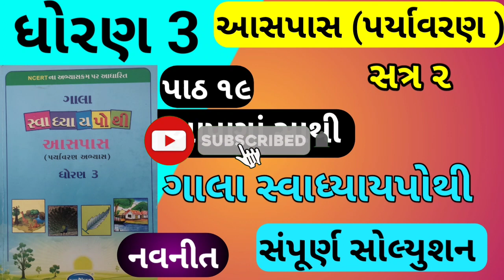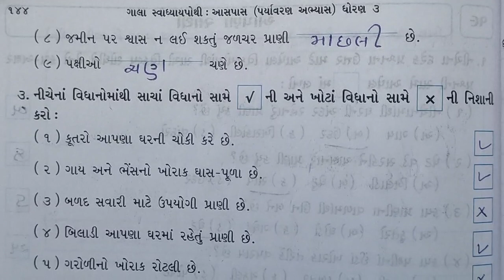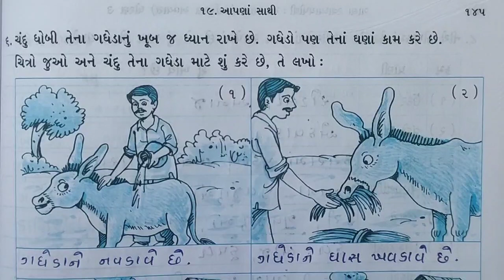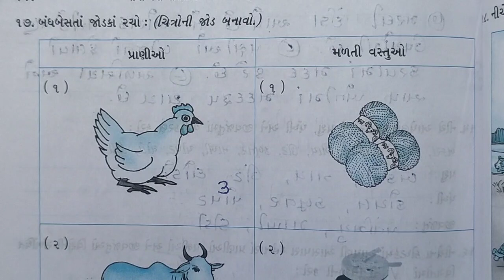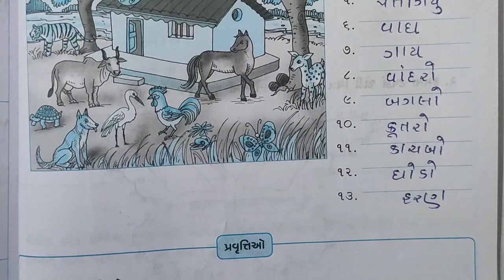dhoran ch 3 19 paryavaran swadhyay pothi -std 3 swadhyay pothi -ધોરણ 3 પર્યાવરણ સ્વાધ્યાયપોથી પાઠ 19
dhoran 3 ch 19 paryavaran gala swadhyay pothi - std 3 gala swadhyay pothi

dhoran 3 ch 19 paryavaran swadhyay pothi -std 3 swadhyay pothi -ધોરણ 3 પર્યાવરણ સ્વાધ્યાયપોથી પાઠ 19

dhoran 4 ch 19 paryavaran swadhyay pothi -std 4 swadhyay pothi -ધોરણ 4 પર્યાવરણ સ્વાધ્યાયપોથી પાઠ 19
dhoran 4 ch 19 paryavaran gala swadhyay pothi - std 4 gala swadhyay pothi